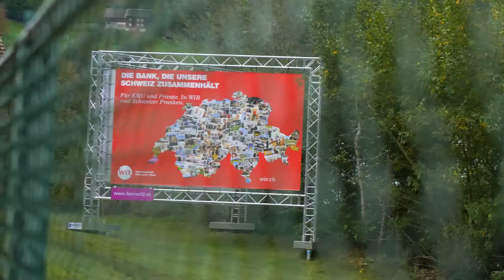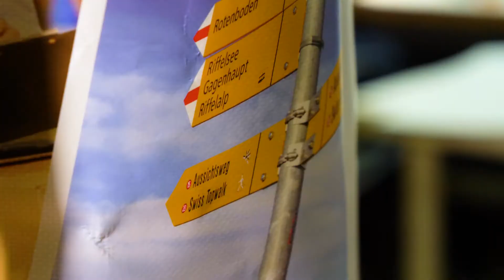zusammenstark mit der Bank WIR und dem Blumenhaus Viola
So hat das Blumenhaus Viola, zusammen mit weiteren WIR-Teilnehmern, das Jahr 2020 gemeistert. Es geht gemeinschaftlich durch die Krise – mit uns als Bank an ihrer Seite. Dafür sagen wir Danke.